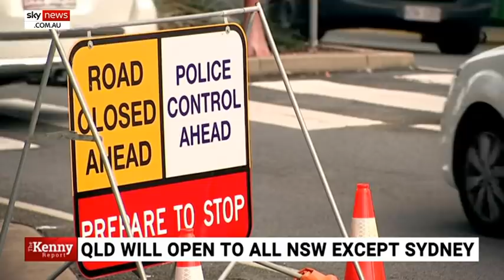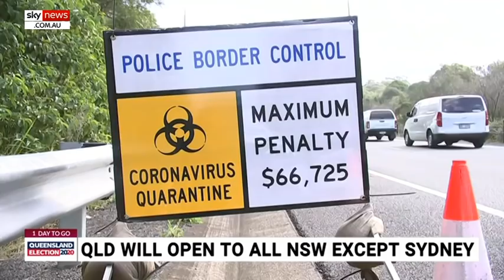Palaszczuk wouldn't have closed the borders if she thought was politically toxic: Wardill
State Political Editor at the Courier Mail, Steven Wardill says Annastacia Palaszczuk wouldn't have kept the borders closed to Sydney this close to the election if "she thought it was going to be politically toxic".

Mr Wardill said he believed the impact on the border decision to keep the borders closed "is probably only small" in terms of swaying public opinion ahead of the state election.

"The number left expected to vote is just 800,000, so it's this massive phenomenon where people are lining up at pre-poll booths, they've registered postal votes," he said.

"Public opinion about the borders in Qld has ebbed and flowed - people were against it at the start, they wanted the borders opened, then Victoria happened and Queenslanders decided they wanted it closed.

"They know where public opinion is on this. They know they're probably on a winner."

The vast majority of Queenslanders have already voted a day out from polling day with postal voting growing at a great rate worldwide in recent years.